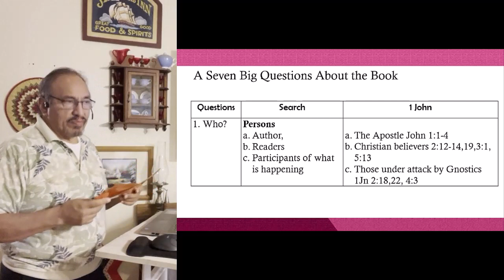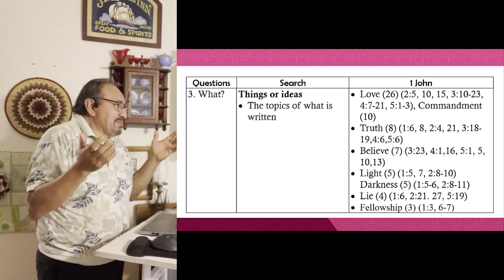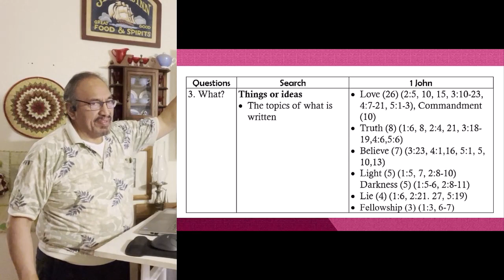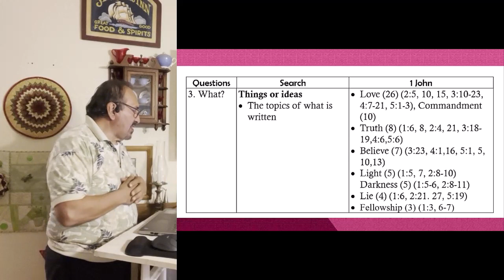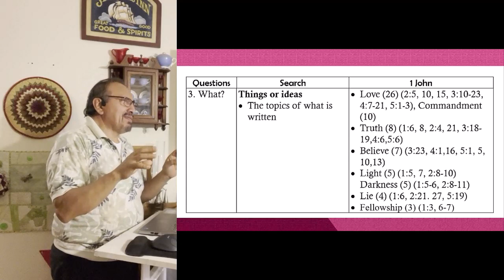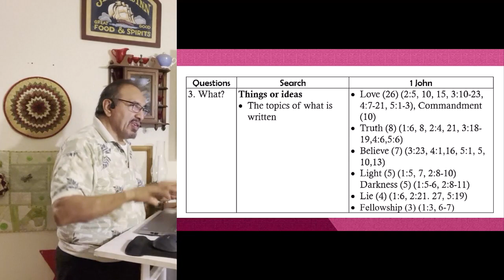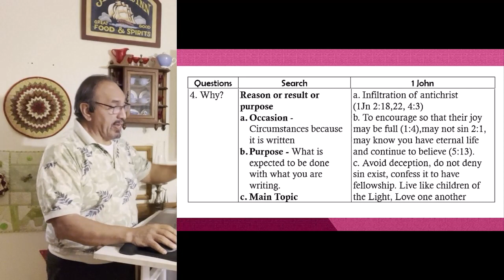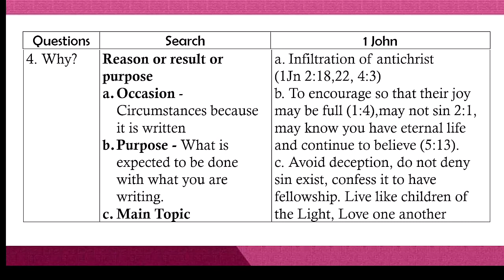Hermeneutics Session 13 cmplt